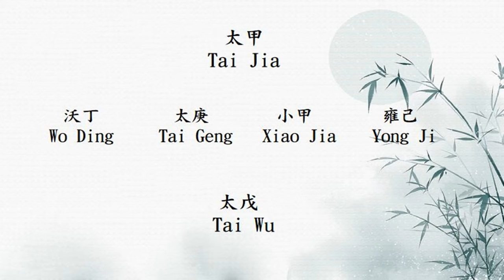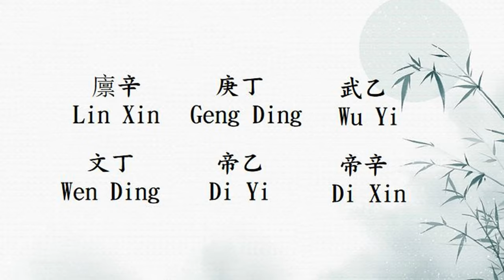Dinastía Shang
Adentrate en la historia de la segunda dinastía de China. 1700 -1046 ANE

Reyes:
1. Shang Tang 商汤
2. Tai Ding * 太丁
3. Wai Bing 外丙
4. Zhong Ren 仲壬
5. Tai Jia 太甲
6. Wo Ding 沃丁
7. Tai Geng 太庚
8. Xiao Jia 小甲
9. Yong Ji 雍己
10. Tai Wu 太戊
11. Zhong Ding 仲丁
12. Wai Ren 外壬
13. He Dan Jia 河亶甲
14. Zu Yi 祖乙
15. Zu Xin  祖辛
16. Wo Jia 沃甲
17. Zu Ding 祖丁
18. Nan Geng 南庚
19. Yang Jia 阳甲
20. Pan Geng 盘庚
21. Xiao Xin 小辛
22. Xiao Yi 小乙
23. Wu Ding 武丁
24. Zu Geng 祖庚
25. Zu Jia 祖甲
26. Lin Xin 廪辛
27. Geng Ding 庚丁
28. Wu Yi 武乙
29. Wen Ding 文丁
30. Di Yi 帝乙
31. Di Xin /Shang Zhou Wang 帝辛 商纣王